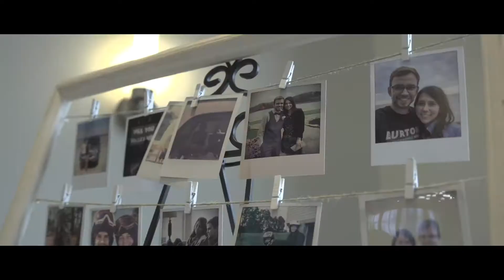McIntyre Wedding - MAY 2018